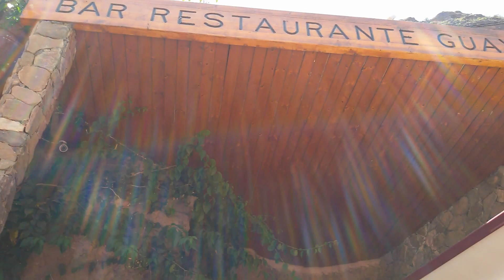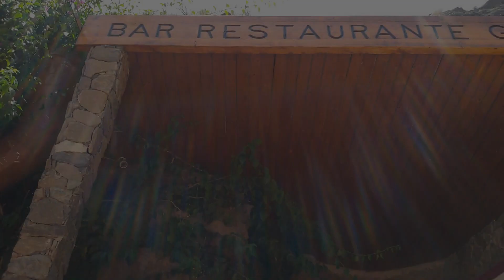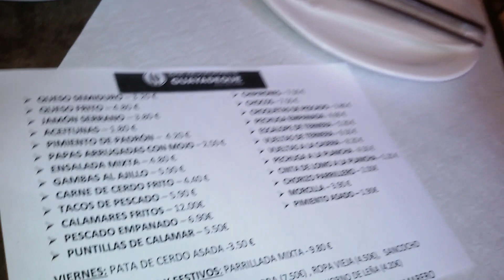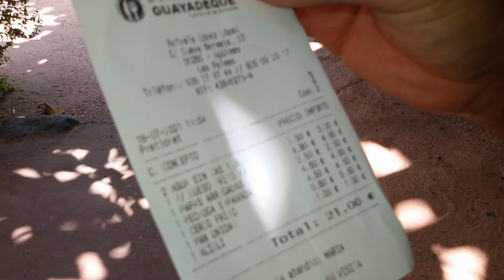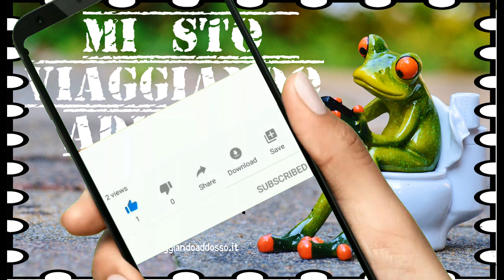Pranzo al RISTORANTE GUAYADEQUE, GRAN CANARIA - Assaggio di Piatti Tipici Canari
Siamo andati a pranzo al  BAR RISTORANTE GUAYADEQUE, a GRAN CANARIA  e abbiamo fatto un bell' Assaggio di Piatti Tipici Canari e non solo... Molto soddisfatti, a pancia piena e pieni di allegria e stupore per la meraviglia dei paesaggi che ci circondavano, abbiamo anche speso pochissimo! Abbiamo ordinato: papas arrugadas e queso frito, pechuga empanada e cerdo frito, abbiamo assaggiato tutto e commentato per voi alcuni piatti della cucina tipica canaria.

Questo video è uno spin off del precedente, dedicato al Barranco de Guayadeque, se ve lo siete perso, lo trovate qui

CHI SIAMO:
Ciao a tutti, siamo Valentina & Alessio, moglie e marito, coppia di viaggiatori e amanti dell'avventura. Abbiamo deciso, qualche anno fa, di stravolgere la nostra vita e di trasferirci alle Canarie per rincorrere il sole, bagnarci nelle acque dell'Oceano e trovare la nostra dimensione e la serenità. Il nostro è un progetto felice, dovuto alla consapevolezza che bisogna sfruttare al massimo il tempo che ci viene concesso su questa Terra. C'è così tanto da vedere e da fare, e così poco tempo!
Su questo canale dunque, non si parla più solo di viaggi (viaggiare ultimamente è diventato un tantino complicato), ma anche della nostra vita alle Canarie: informazioni utili e pratiche, consigli, itinerari, il racconto della nostra esperienza diretta, come cambiare vita, le nostre gite, diari di viaggio, bellezze e luoghi di interesse.
Vogliamo essere d'aiuto a chi, come noi, sogna di cambiare vita!

Se ti piace ciò che facciamo, se vuoi ringraziarci per il nostro lavoro di informazione, anche con un contributo simbolico, offrici un caffè e noi te ne saremo immensamente grati!

CAPITOLI DEL VIDEO:
00:00 - Intro
00:44 - Bar Restaurante Guayadeque
01:28 - Si mangia!
01:45 - Menù Comida Tipica Canaria
01:59 - Cosa Mangiamo Oggi
02:38 - Salsa Alioli
03:10 - Assaggio Piatti Tipici Canari
04:26 - Cerdo Frito
04:40 - Marmellata Ignota con Queso Frito
06:12 - Papas Arrugadas
07:37 - Marmellata di Cactus
11:14 - Ristorante Tipico a Gran Canaria
11:52 - Pranzo a Gran Canaria
12:51 - Quanto Abbiamo Speso
15:15 - Conclusione